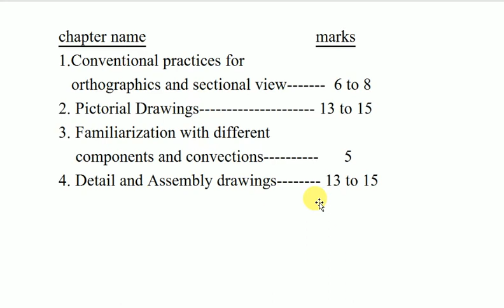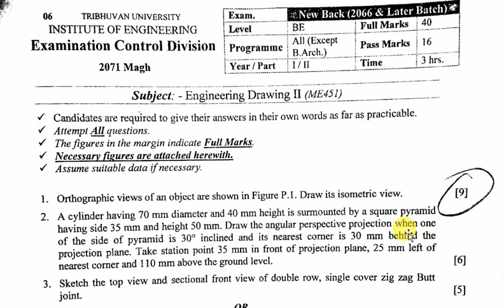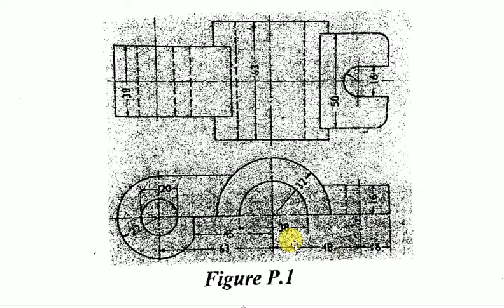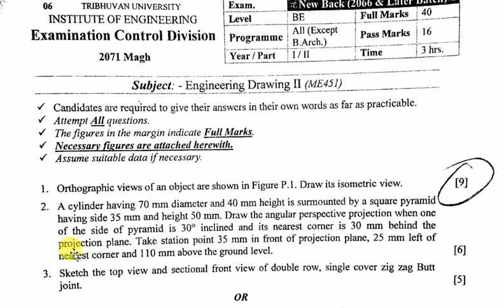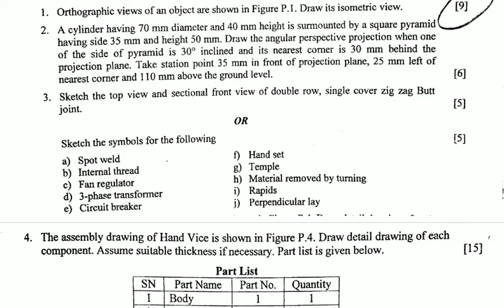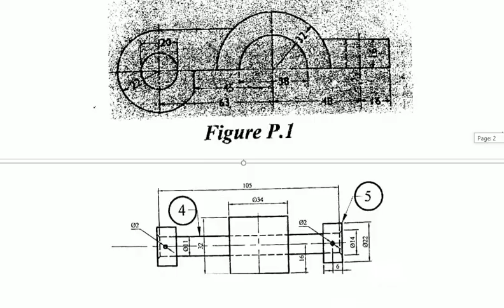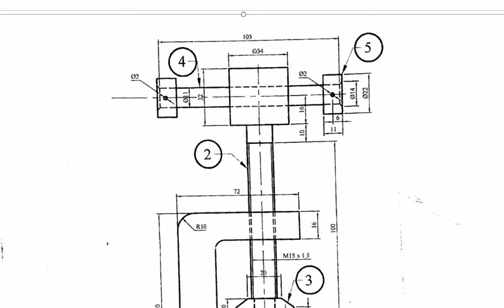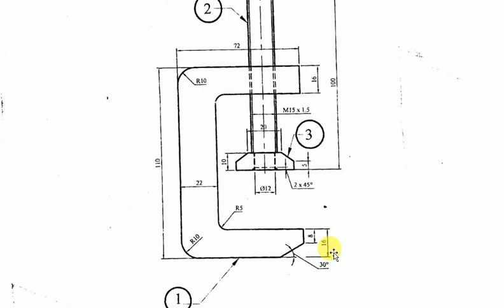IOE OLD QUESTION OF DRAWING-II (2071 MAGH)